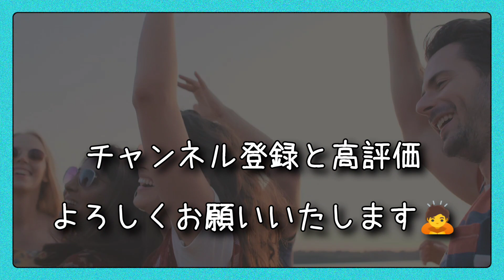【篠笛とリヴァーブ】について話す「四男登場」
ジャービス商事株式会社はコチラ

和楽器グループ「五人衆」の
櫻岡(長男) 高橋(次男) 関谷(三男)が

篠笛について語る篠笛好きのための動画

OP「そういちろうのテーマ」short version